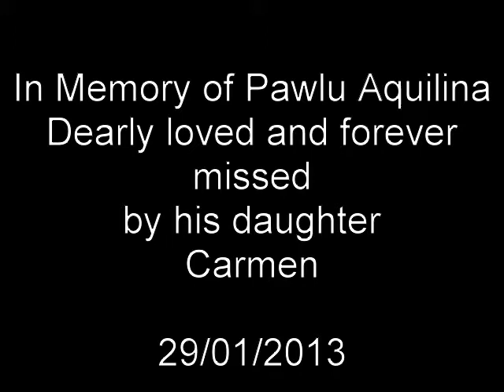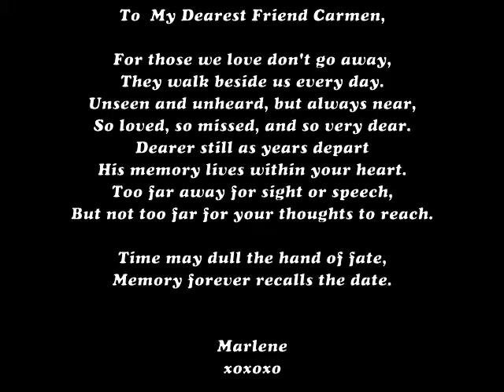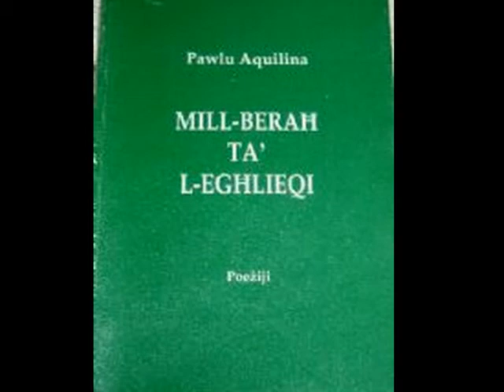In Memory of Pawlu Aquilina